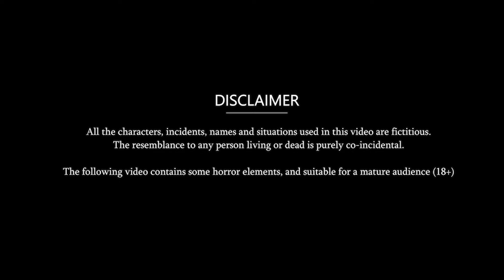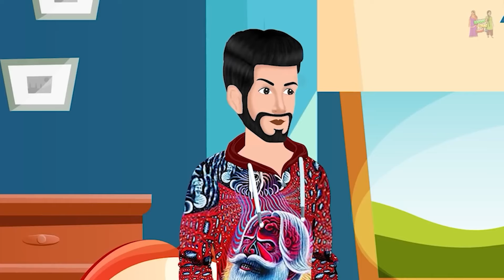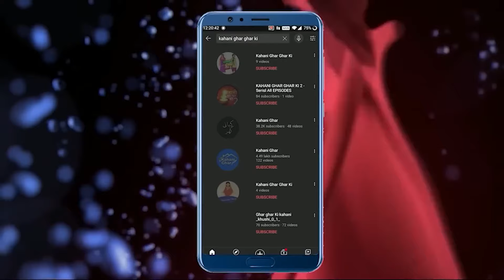बहू का कन्यादान : Hindi Kahaniyan | Saas Bahu Stories in Hindi | Bedtime Story | Khani in Hindi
Urfi Javed जैसा परिवार : Saas Bahu | Hindi Kahani | Moral Stories | Bedtime Stories | Hindi Kahani | Moral Stories | Bedtime Stories | Bedtime Moral Stories | Hindi Kahaniya | Kahani | Saas Bahu | Saas Vs Bahu | Saas Bahu Story | Saas Bahu Ki Kahani | Saas Bahu Ki Ladai | Kahaniya | Stories in Hindi | Hindi Kahaniyan | Hindi Moral Stories | Moral Kahani | Moral Kahaniya | Garib vs Amir | Poor vs Rich | Sasural